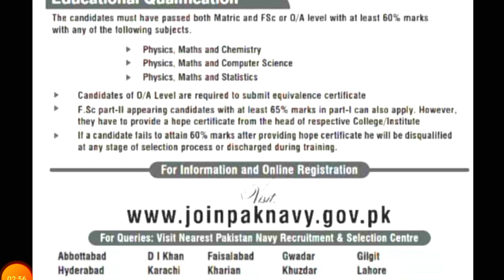Join Pakistan Navy As PN Cadet Permanent Commission | Pak Navy Jobs 2021 | JoinPakNavy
Pakistan navy has announced latest jobs as join Pakistan navy as pn cadet for permanent commission. You can apply online on Pakistan navy official website joinpaknavy.gov.pk and online registration for pak navy will start from 7th November 2021.